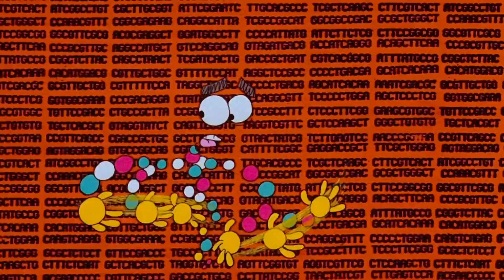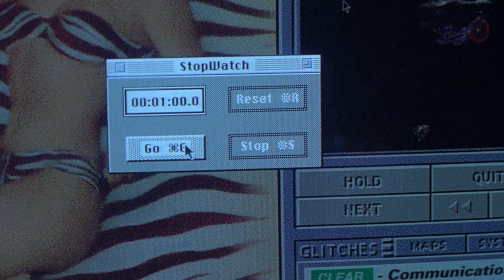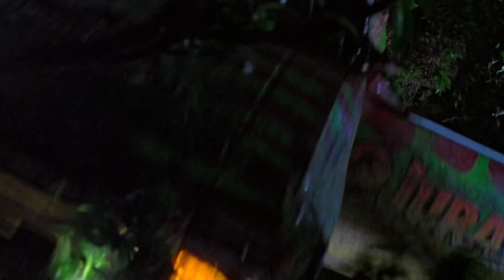Mosquito Booty Blood Ressurects Prehistoric Monsters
Mosquito Booty Blood Resurrects Prehistoric Monsters. Jurassic Park 1993 was a dinosaur sci-fi horror movie that stands the tests of time